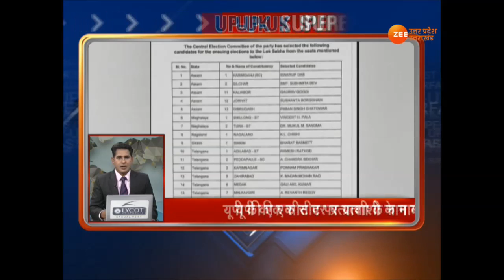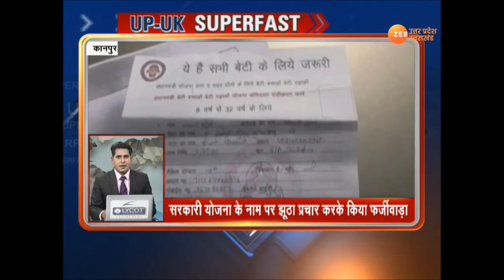WATCH UP-UK SUPERFAST